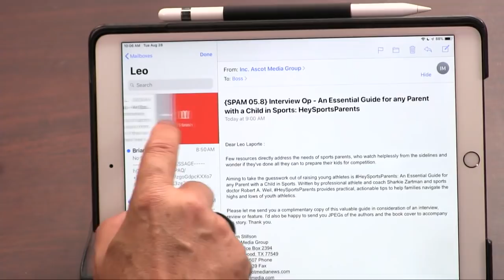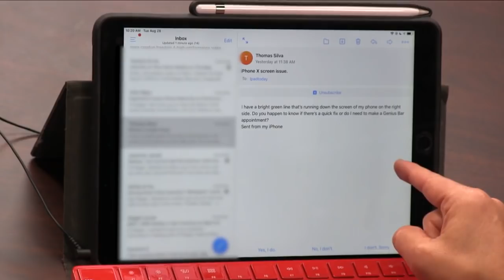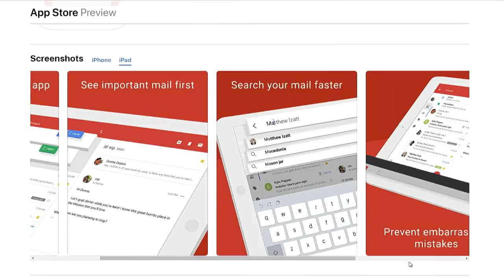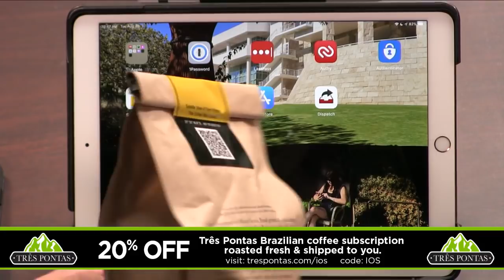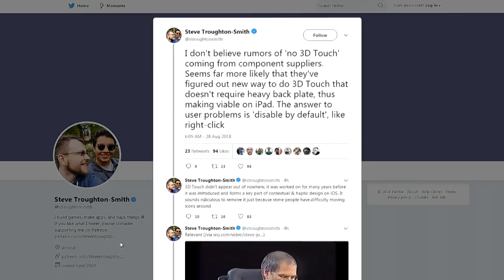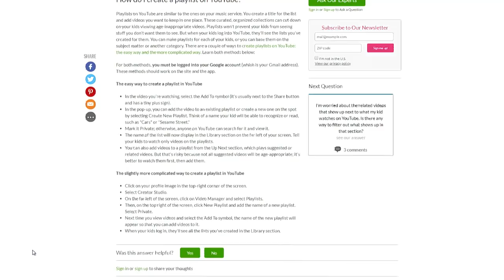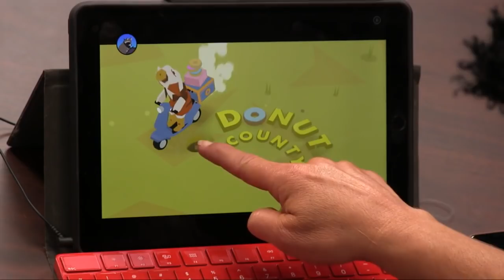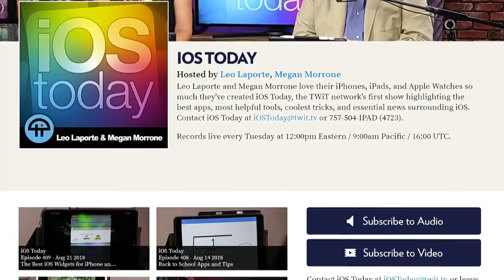iOS Email Programs - iOS Today 410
iPhone Email Programs Compared
Leo Laporte and Megan Morrone discuss the features of different email apps for your iPhone, iPad, and Apple Watch including Gmail, Inbox, AirMail, Outlook, Edison, Hop, Dispach, and more. Plus, all the latest iPhone rumors, new digital well-being features, and reviews of productivity app Omnifocus 3 and the new game Donut County.